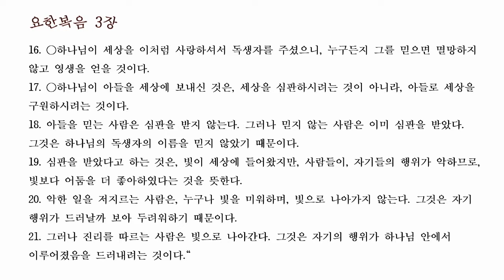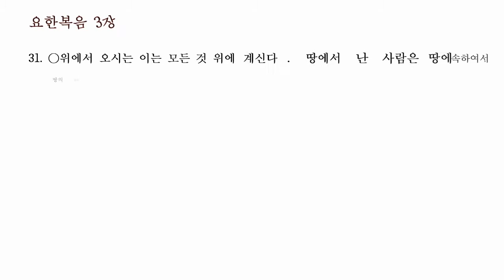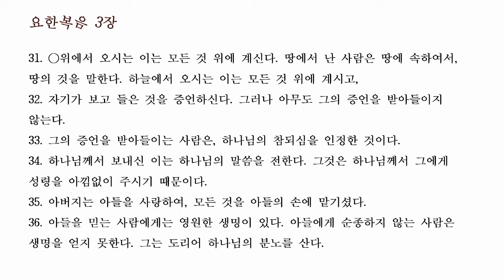요한복음 3장(표준새번역) 통독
(표준새번역) 요한복음 3장 통독